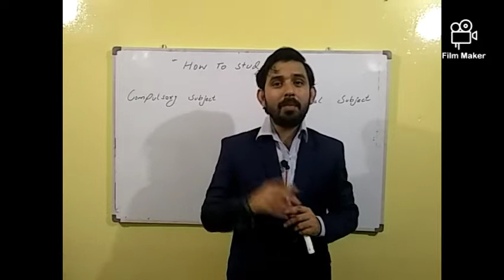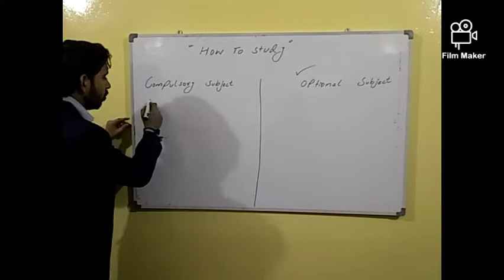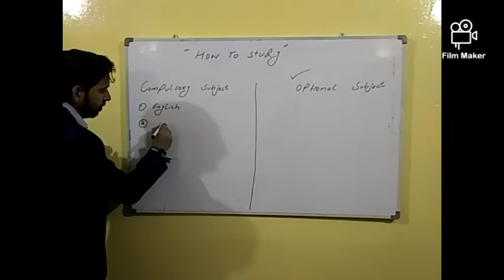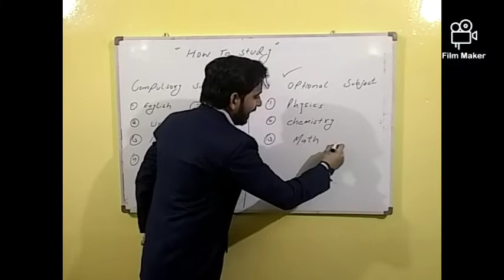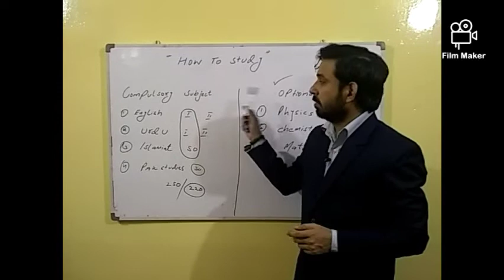HOW TO STUDY